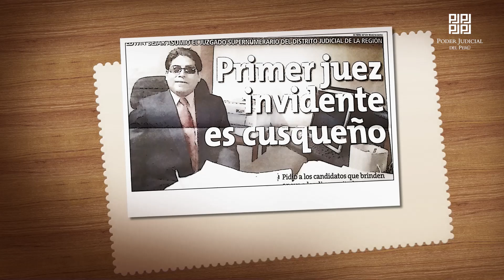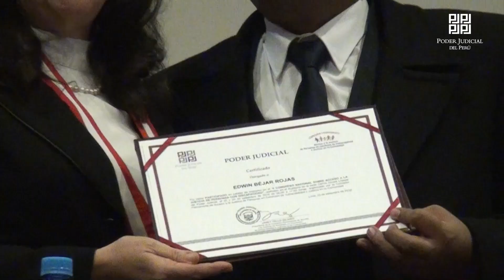Primer juez invidente de América Latina es peruano | Edwin Bejar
Edwin Bejar, el primer juez invidente del Perú y América Latina. Conoce su historia de perseverancia y su ejemplar desempeño como juez de familia de la Corte del Cusco.